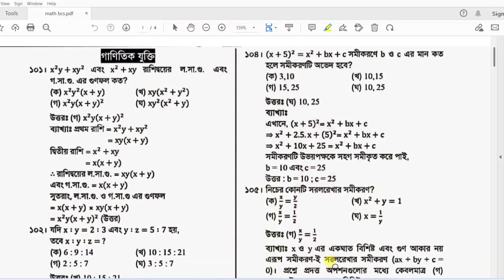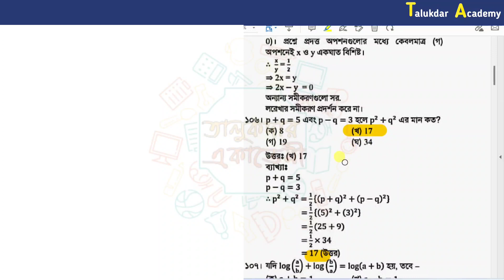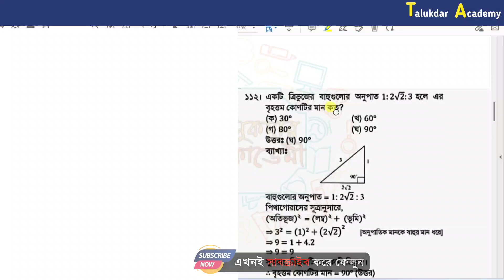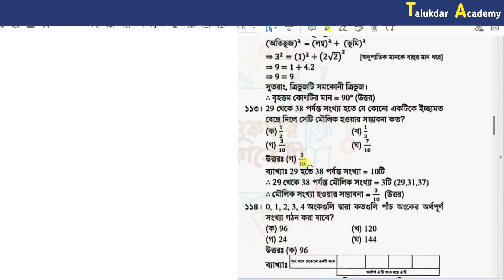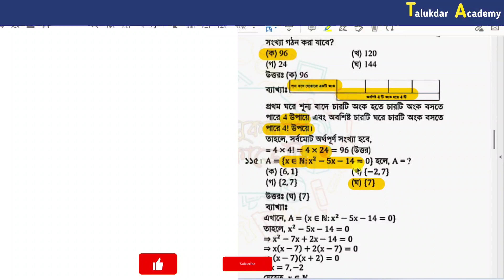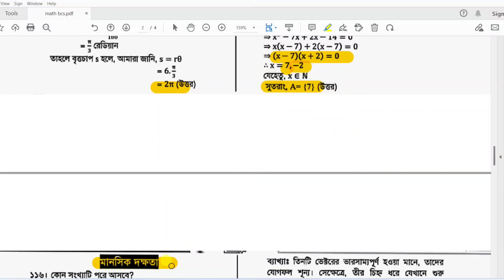45th BCS Math Solution | 45th BCS Ganitik Jukti Solution | ৪৫তম বিসিএস গানিতিক যুক্তি প্রশ্ন সমাধান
45th BCS Exam Question Solution 2023 BCS question solve | ৪৫তম বিসিএস প্রশ্ন সমাধান ২০২৩
45th BCS Priliminary Question Solution 2023 BCS question solve ৪৫তম বিসিএস প্রিলিমিনারি প্রশ্ন সমাধান ২০২৩

45th BCS Priliminary Exam Question Solution 2023 BCS question solve ৪৫তম বিসিএস প্রিলিমিনারি প্রশ্ন সমাধান talukdar academy, Preliminary Today we will share the 45th BCS Full exam question solution,
45th BCS exam
Exam Marks: 200
45th BCS MCQ Exam
Time: 2 hours.
Total vacancy of 45th BCS exam: 1814 BPSC took the 45th BCS exam.
45th BCS Question Solution 2023 has been published from Talukdar Academy.
45th BCS Preliminary Exam Question Solution 2023 has been solved by Talukdar Academy Team.
45th BCS Question Solution Bangladesh Public Service Commission BCS Exam Question Solution 2025 is helpful for all 45th BCS examinie.
All information on BCS 45th BCS Question Solution 2023 is available here.
45th BCS Exam Taken by BPSC . Bangladesh Public Service Commission (BPSC) is a Government Organization of Bangladesh.
 See here 45th bcs math questions 45th bcs math questions solution